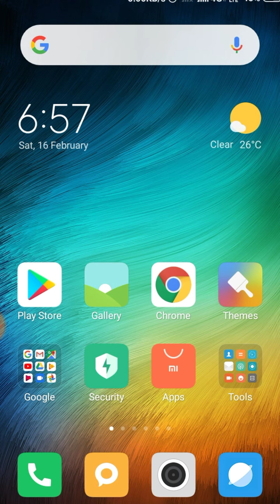₹100 daily earn Paytm cash || per refer ₹20 || new best earning app 2019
App download get Rs. 10 joining bonus